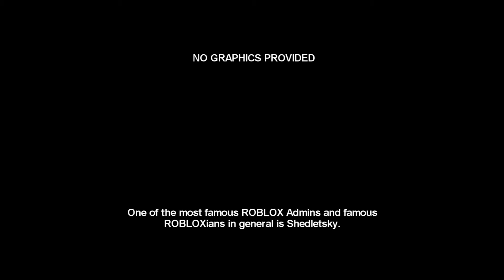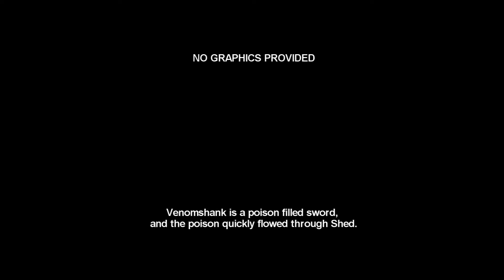(ROBLOX) LEGENDS OF THE HIDDEN TEMPLE TGSH E1 - Part 1